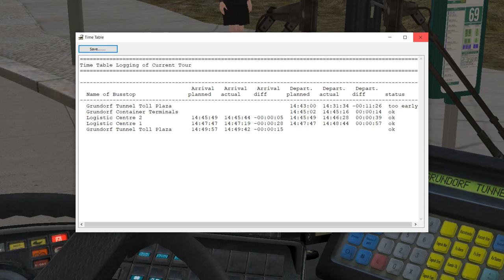[OMSI 2] Great Grundorf 2 | SBS Transit MAN SD202 Voith | Route 70M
Route: 70M Grundorf Container Terminals ↻ Grundorf Tunnel Toll Plaza
Bus: SBS Transit MAN SD202 Voith
Map: Great Grundorf 2